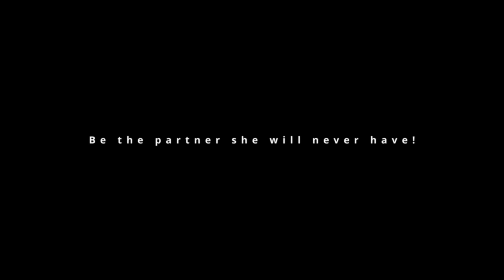What is Trinity100 Campaign? | Better to Give than Receive? | Widow's Hope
In this inspiring video, Sabine engages with Christian and Jenny, who were deeply moved to support Widow’s Hope after attending one of our impactful presentations. Discover why their commitment to helping widows in India is so crucial.

Did you know that historically, when a traditional Hindu woman's husband died, she was expected to be burned alive with him during the cremation—a brutal practice known as Sati? Although Sati has been abolished, many widows in India still face cultural norms that prevent them from remarrying, leaving them without hope for a new life partner and struggling to live with dignity.

Introducing the Trinity Campaign

The Trinity Campaign, inspired by the Holy Trinity—Father, Son, and Holy Spirit—embodies unity, strength, and compassion. Our goal is to unite 100 generous contributors, each donating 100 Euros over 100 days to reach a target of 10,000 Euros.

Campaign Details:

Start Date: September 15, 2024
End Date: December 24, 2024 (Christmas Eve)
Why Christmas Eve?

As we celebrate the greatest gift of all—Jesus Christ—on Christmas, we invite you to give back by supporting this campaign. The culmination of the campaign on Christmas Eve symbolizes our collective gift to Christ by aiding those in need.

The Meaning of 100x100x100:

100 Contributors: Join a dedicated community of supporters.
100 Euros Each: Your contribution has a powerful impact.
100 Days: A short-term effort with long-lasting results.
With your support, we aim to:

Hire a Female Coordinator: This role will provide essential support and guidance to widows and their families in India.
Assist Five Widows: Help them start microbusinesses, giving them a chance to rebuild their lives and regain their dignity.
Become a Partner in Hope

Would you consider partnering with a widow in India? These women face a lifetime of isolation and hardship due to cultural norms. By showing them that they are not alone, we can reflect the love of Christ and make a significant difference. If not us, then who?

Watch the video to see how you can be a beacon of hope and support the Trinity Campaign. Your involvement will transform lives and bring hope to those in desperate need.